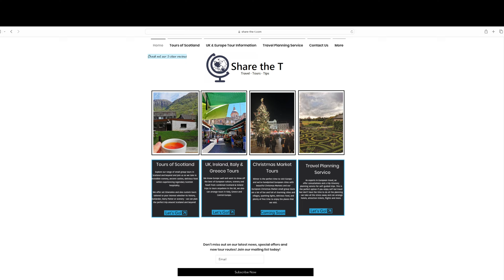Insider Info From a Tour Guide in Europe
We talk to Justin Richards of Share the T. He leads guided tours throughout Europe, and we've gotten to join him for three tours in Scotland. He gives us the inside scoop on excursion and tour apps, a look into the tours he's running, and why he loves Scotland so much. He speaks to the age old debate between Glasgow and Edinburgh, helps tourists get comfortable talking about difficult subjects like Brexit, and Scottish Independence. Because much of his experience is with guests who are coming to Scotland for the first time, he provides an entertaining mix of history, food, and philosophy. He does a magical job of figuring out just where to take people so that they do and see what is important to them.

It turns out we were his first paid guests and we were so excited to welcome him to our home in Texas where we sat down and talked about all things travel.

You can book directly with Justin by checking out the tours on his website and giving him a call. His link is